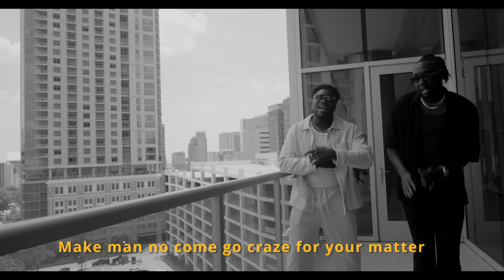Jeff Akoh - DJ KEV - Over Do (Official Visualizer)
Enjoy the official visualizer of 'Jeff Akoh - Over DO ft Kev Nation".

(Baby make we do
Dey do like zulezoo
Do the skelewu
Make the fire no go cool fire no go cool
fire no go cool)
E get things weh I wan do
I want to give you one or two weh nobody, nobody yeah

I no go lie I fall for you
E dey make me want to over do
Say over do, o over do, why
Make man no come go crase for your matter Everybody help me beg Amaka
This Amaka, Nwanyi Amaka
This your matter eh whine Amaka
This Amaka, oh Amaka,
Whine Amaka eh, this your matter
OverDo, OverDo, o o
I go come through
Want to, anytime that you
Want to I run to through Odili,
I run to Peter odili for you
I go like to be with you
To say I really want you even
if say na juju
I like this your juju
I go do like you dey do
O baby no go do
Make we do like zulezoo

Dey do the skelewu Make the fire no go cool fire no go cool
Make we do like zulezoo Dey do the skelewu Make the fire no go cool fire no go cool